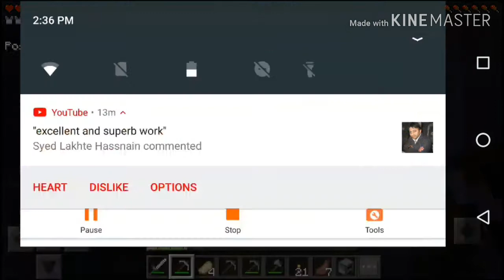Minecraft PE #4 getting ready for an adventure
Hello friends..This channel has been created to share my gaming experience with all of you..All I need is only your support to promote my channel by making likes and sharing the videos, also don't forget to subscribe my channel..